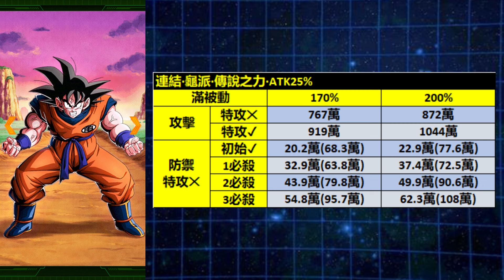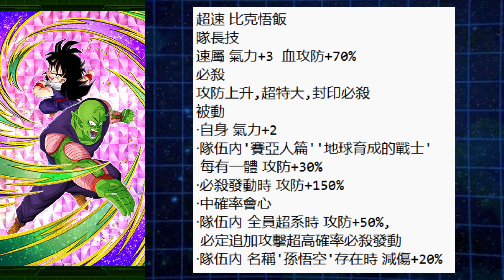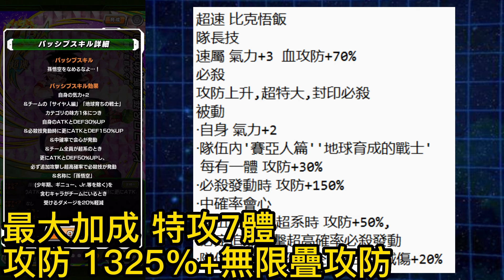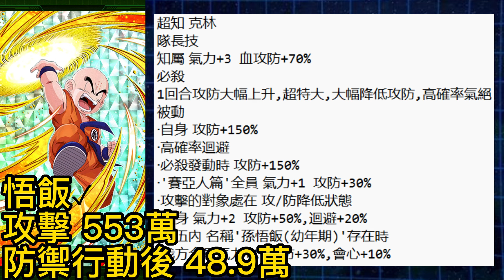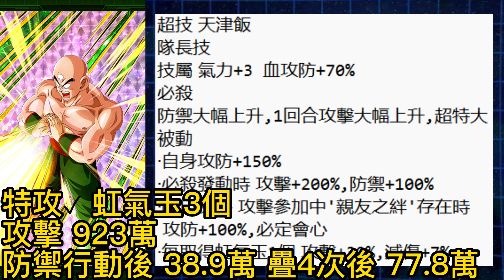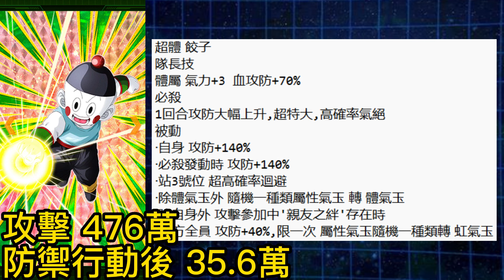[七龍珠爆裂激戰 ドッカンバトル]#3522 超戰士極意任務重置 超越100顆以上的龍石！！！新手Z戰士 悟飯比克 亞姆茶 克林 天津飯 餃子 能力介紹！！